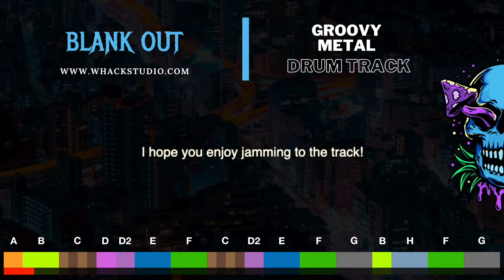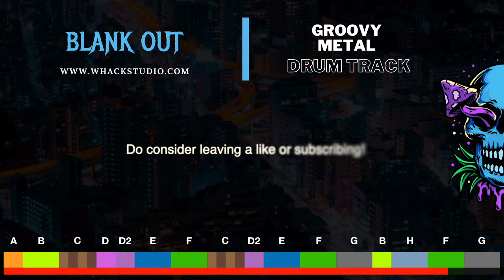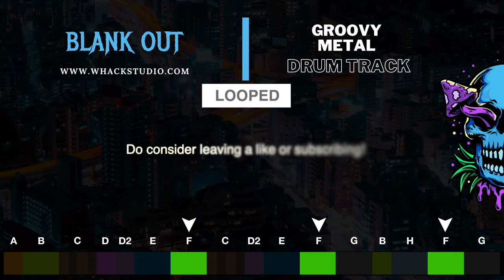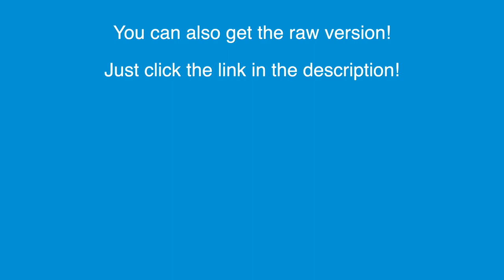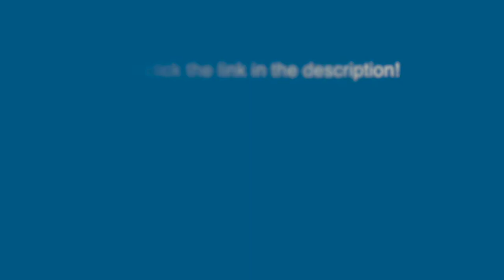4 minutes 57 seconds of groovy ass metal drums (plus loops)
// Midi Packs //

This is Blank Out - A Groovy Metal Drum Track at 180 BPM !

00:00 Full Track
05:00 Part A Looped
06:29 Part B Looped
07:57 Part C Looped
09:25 Part D Looped
10:53 Part E Looped
12:21 Part F Looped
13:49 Part G Looped
15:17 Part H Looped

// Custom Drums //